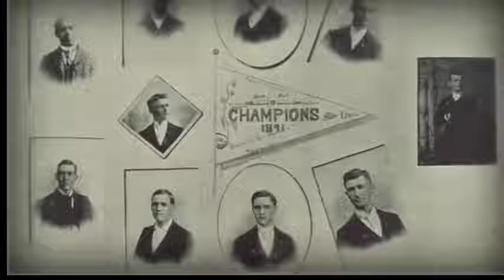مشهورترین کانادایی های جهان که نمی دانستند کانادایی هستند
در این ویدیوی کوتاه با افراد مشهور کانادایی که به احتمال زیاد نمی دانستید کانادایی هستند آشنا می شوید